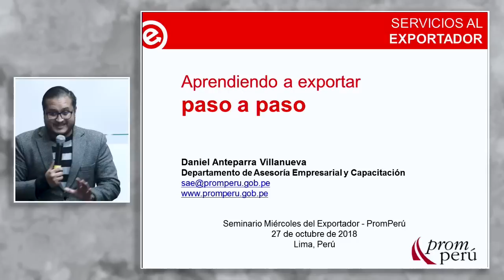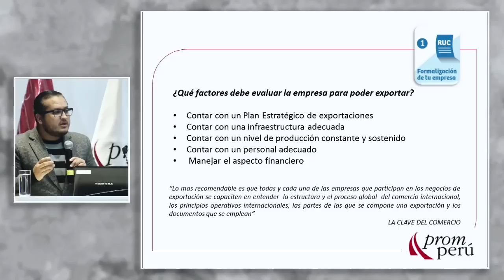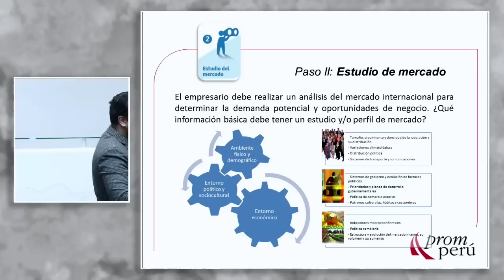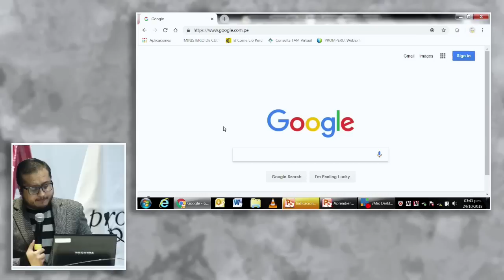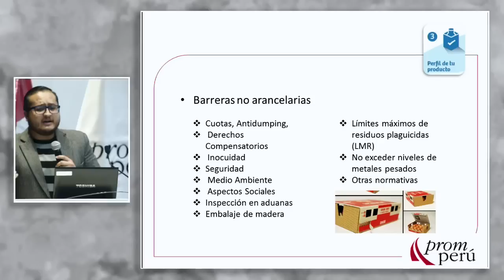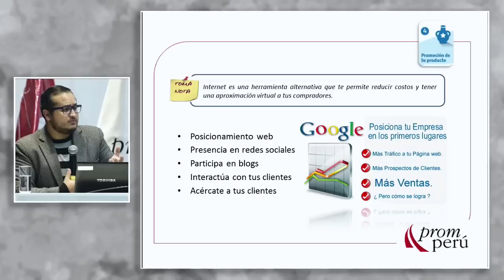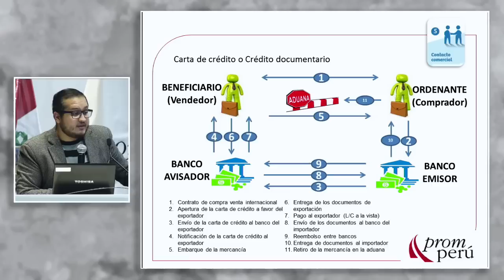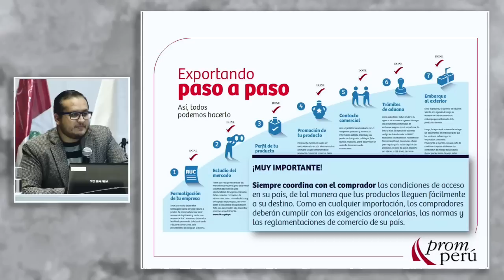Aprendiendo a exportar paso a paso: ANTEPARRA, Daniel (24 de Octubre)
"Aprendiendo a exportar paso a paso"